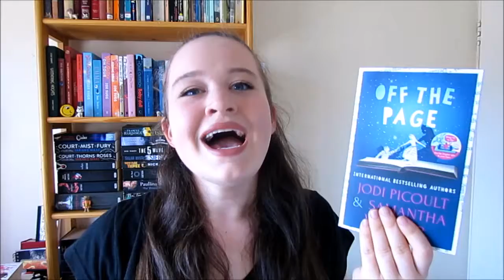March Wrap Up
Hey you guys. Here are all the books I read in March.